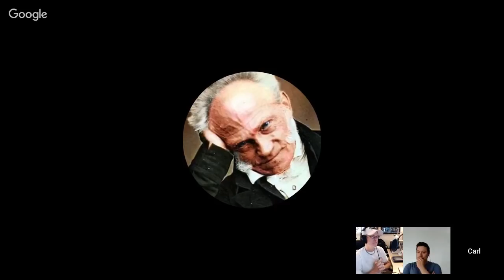Best of RMG#29 - Alphas Need, Beta Seed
Todays best of RMG features the subject of Alphas vs Betas